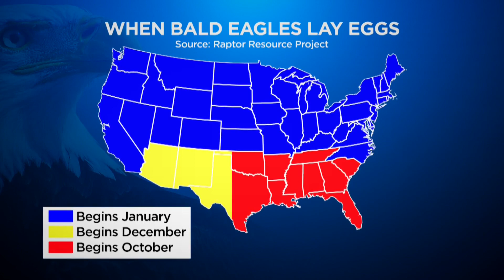DNR's EagleCam shows how birds of prey thrive in winter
The Minnesota DNR EagleCam is getting a lot of attention, especially last week, when the bald eagle mother was draped in snow keeping two eggs warm. Since then, the DNR says one of the eggs has broken. Winter is a brutal season here in Minnesota, but Jeff Wagner learned it's the perfect time for these majestic birds to start a new family.